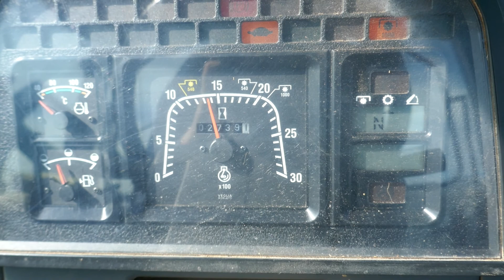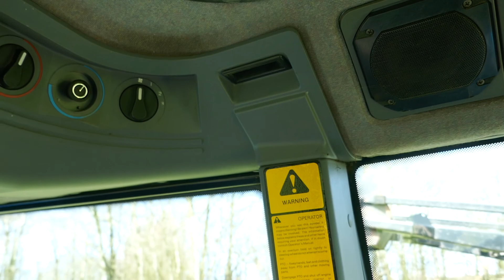Ford New Holland 7740 4wd Tractor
Ford New Holland 7740 4wd Tractor for sale through Stags Online Timed Auction. To view lots and place bids